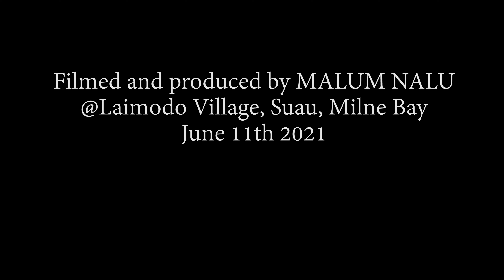Rural Milne Bay cocoa growers benefit from agreement with PNG Cocoa Board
A relationship forged between remote Suau Local Level Government (LLG) in Milne Bay and the PNG Cocoa Board is contributing in a big way towards economic development there, says PNG Cocoa Board CEO Boto Gaupu.
He said this in Laimodo Village, near the border with Central Province, on Friday, June 11th 2021, during a visit by Agriculture and Livestock Minister Hon. John Simon, Alotau MP Hon. Charles Abel, Milne Bay Provincial Administrator Ashan Numa and others.
He also announced that Laimodo - in rural Alotau - would become a buying point to roll out the Marape Government’s Price Support Programme.
Mr Gaupu said Suau LLG, through President and PNG Cocoa Board Director Hon. Ricky Morris, had in 2019 signed a memorandum-of-agreement (MOA) to develop the cocoa industry there.
He said this had seen:
• 22 cocoa nurseries (one in each of the 22 wards); and
• Planting of more than 50,000 cocoa trees, 7000 of which are in Laimodo alone.
“The Cocoa Board is happy with the support of the Marape Government and Minister (Simon),” Mr Gaupu said.
“I would like to announce here that Cocoa Board will initially put some money up for price support, under the price support that the Government has given, to start buying cocoa in this village.
“To get the interest going, money flowing, we must out money into where it matters most – and that is to the growers.
“They can then see the colour of money on their cocoa trees.”
Mr Gaupu said Suau and other rural cocoa-growing areas of Milne Bay would also benefit from the Marape Government’s Freight Subsidy Programme.
“In fact, Cocoa Board, in 2016, partnered with Milne Bay Provincial Administration and moved 106 bags of cocoa, about three to four tonnes, to the market,” he said.
“That was valued at K60,000, of which K48,000 went direct to the farmers.
“Government has continued to give us Freight Subsidy money this year, therefore, we will continue to work with service providers like buyers and processors – where we will park the money.
“For instance, this morning, we met with the Milne Bay SME team – where we have committed some funds for them to initially start buying cocoa and creating a market here in Milne Bay.”